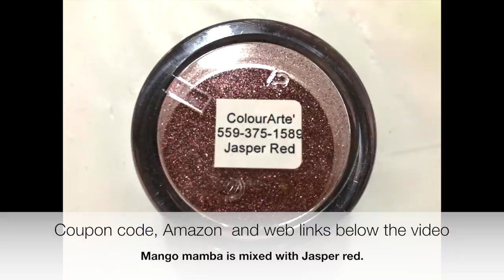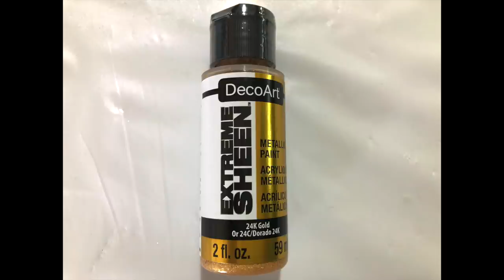#191 WHOOOHH, awesomeness with this air swipe Acrylic pour Dutch pour Fluid art abstract on black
Hi everybody,
I think this one looks gorgeous! I hope you enjoy
Xoxo

ARTEZA ART SUPPLIES:

There is a link below for both US and for EU costumers.
The product links are just a small choice from all the art supplies on the website.